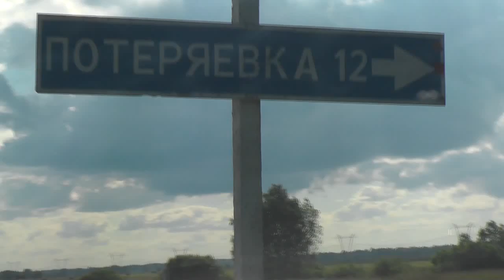Съехали с трассы. После грозы проехать не просто в Потеряевку. 27. 07. 2018